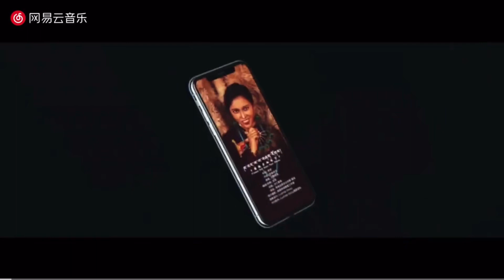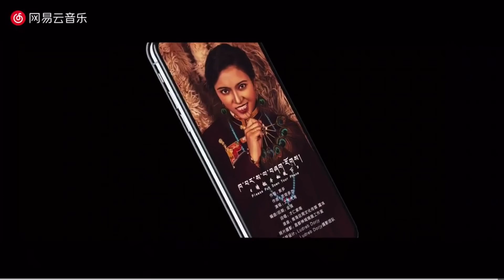༼བོད་གཞས་གསར་པ་༽ཁ་པར་ས་ལ་བཞག་རོགས། གླུ་མ། དབང་མོ་བདེ་ཆེན། New Tibetan song by Wangmo Dechen DS 2020